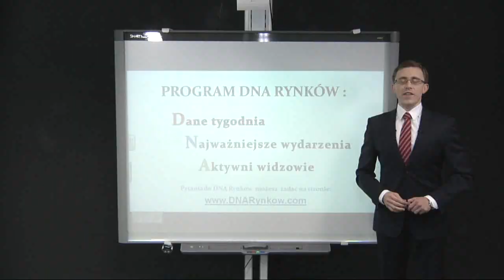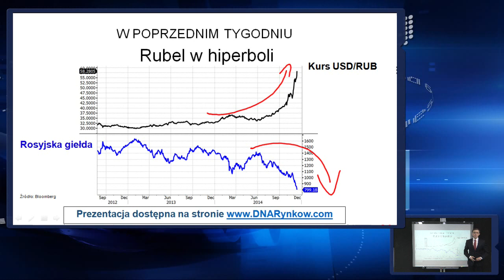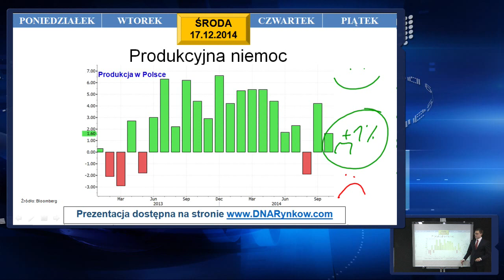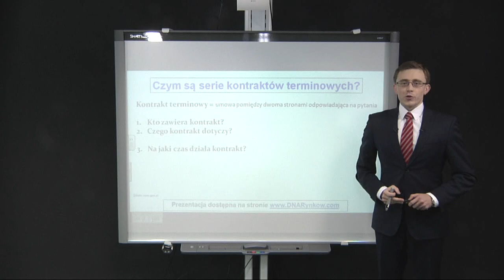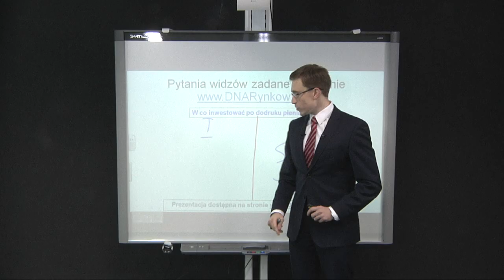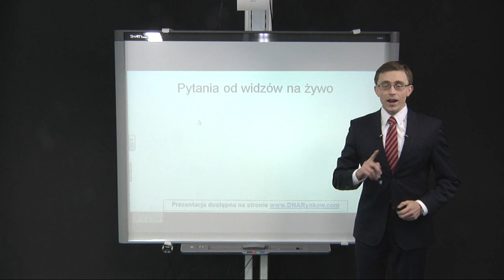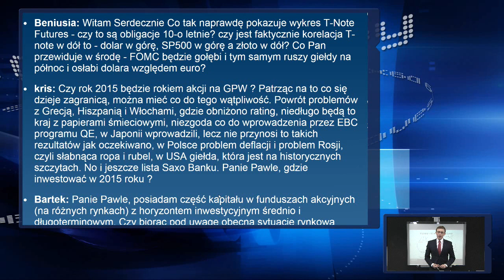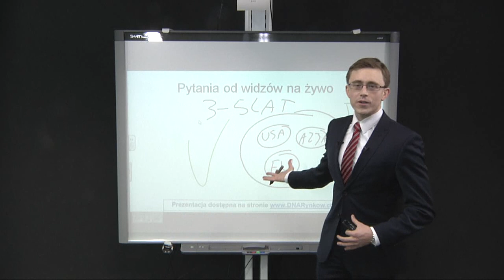DNA Rynków: Koniec już (nie)daleko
Kolejna runda darmowych euro-pożyczek nie spotkała się z dużym zainteresowaniem banków, co tylko przybliża EBC do rozpoczęcia drukowania euro na dużą skalę. Na razie zaskakuje za to skala przeceny na ropie, która w tydzień spadła o kolejne 12%. Do tego ponad 20% spadki w Grecji i rekordowo słaby rubel i rosyjska giełda. Czy jeszcze mogą zaskoczyć giełdy w tym tygodniu?